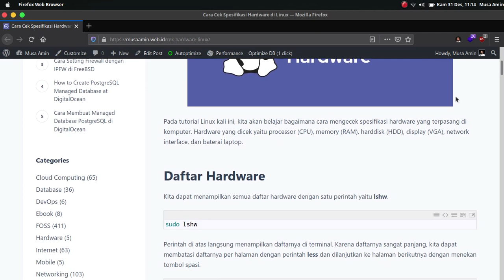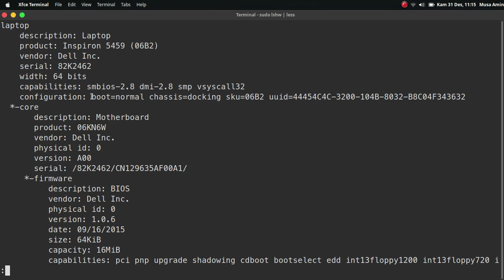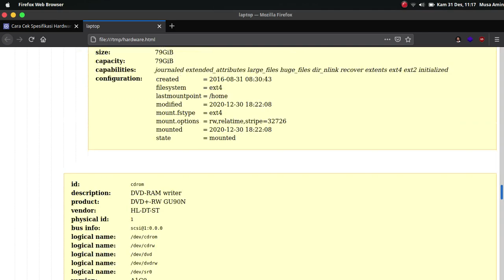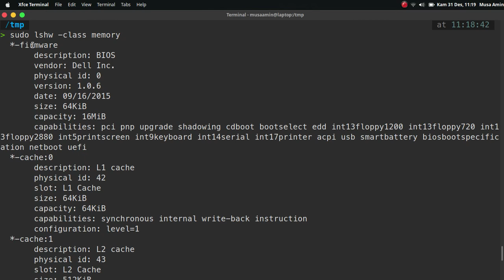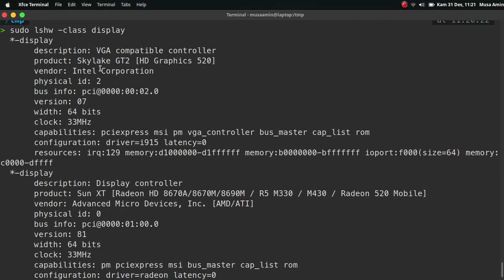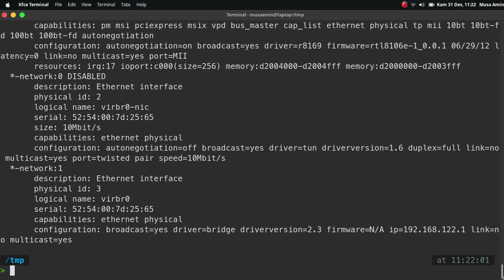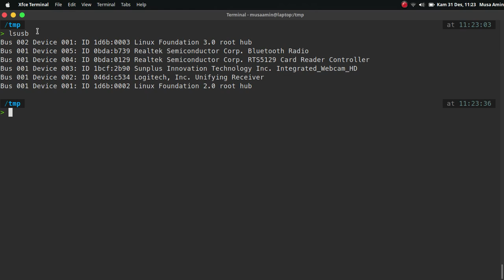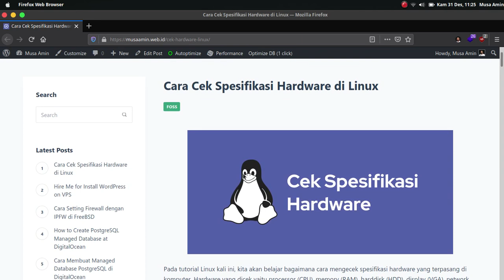Cek Spesifikasi Hardware di Linux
Pada tutorial Linux kali ini, kita akan belajar bagaimana cara mengecek spesifikasi hardware yang terpasang di komputer. Hardware yang dicek yaitu processor (CPU), memory (RAM), harddisk (HDD), display (VGA), network interface, dan baterai laptop.